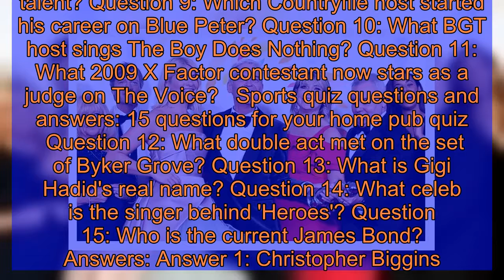Name the celebrity quiz questions and answers: 15 questions for your home pub quiz